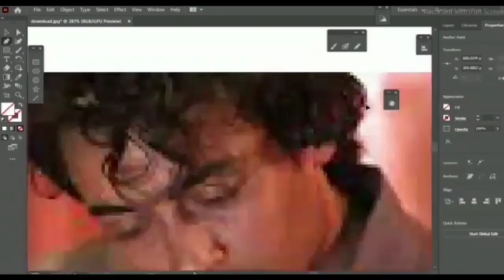Guitar Kambi Mele Nindru - Fan Art | Digital Art | Navarasa | BLACK ART